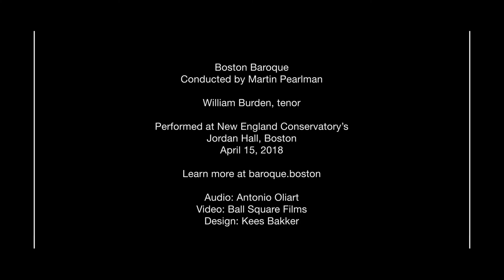Boston Baroque — "Gott! welch' Dunkel hier!" from Beethoven's Fidelio with Tenor William Burden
Tenor William Burden performs "Gott! welch' Dunkel hier!" from Beethoven's Fidelio with Boston Baroque on April 15, 2018. Jordan Hall at New England Conservatory.